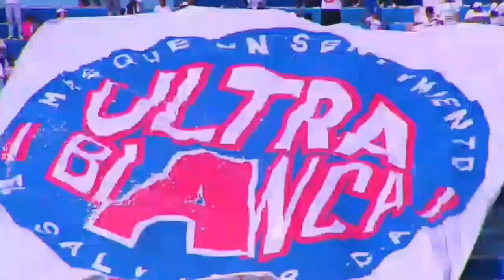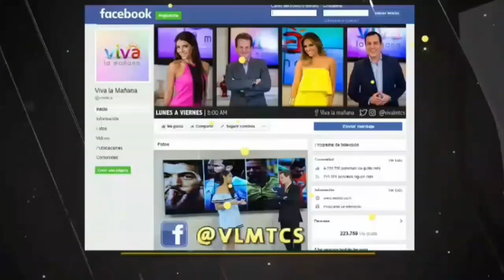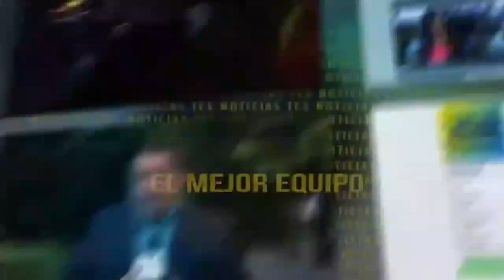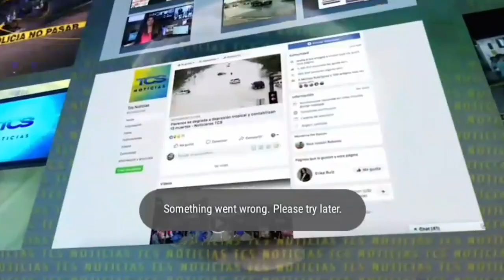Canal 4 TCS - Tandas Comerciales (Enero 2019)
Extraído durante el streaming del partido "Firpo vs. Águila" (menos mal se podía retroceder, y también pude grabar también durante LHP).